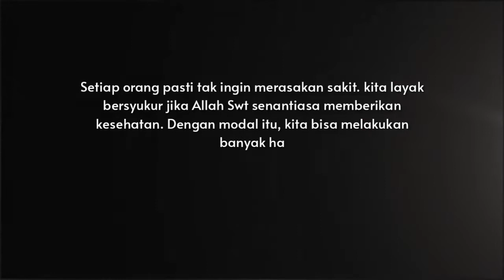Muli Meghanai dan Karang Taruna Pubian Galang Dana Peduli Adik Abdul Razak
LAMPUNG TENGAH - Setiap orang pasti tak ingin merasakan sakit. kita layak bersyukur jika Allah Swt senantiasa memberikan kesehatan.

Dengan modal itu, kita bisa melakukan banyak hal sepanjang usia dengan menikmati waktu bersama keluarga, berbagi bahagia bersama teman dan sahabat hingga mengejar apa yang selama ini menjadi impian dan cita-cita.

Tapi apa hendak dikata jika Allah menunjukkan kasih sayangnya terhadap adik kita dengan cara yang berbeda, seperti yang di alami Abdul Rasak, warga  Kampung Payung Makmur, Kecamatan Pubian Kabupaten Lampung Tengah yang saat ini masih terbaring lemah di rumah Sakit Umum Daerah Abdul Moeloek (RSUDAM) Bandar Lampung, hampir 2 tahun mengidap penyakit kanker.

Menurut keterangan dari salah satu warga kampung setempat, hampir 1 bulan ini Abdul Razak di rumah sakit. Melihat adanya hal ini membuat hati Muli Meghanai (Pemuda-pemudi) Kampung Negeri Kepayungan merasa terpanggil dan terketuk hati mereka untuk menggalang dana agar bisa meringankan beban keluarganya.

Seperti yang disampaikan langsung oleh Sukor Suganda selaku Ketua Pemuda Pemudi dan Sofian selaku Ketua Karang Taruna Kampung Negeri Kepayungan,  mengatakan, kami berharap bantuan kami nantinya dapat meringankan beban orang tua Abdul Rozak, ucapnya kepada Sidik Lampung  Jum'at (22/1/2020) di kediamannya, di Kampung Negeri Kepayungan, Kabupaten Lampung Tengah.

Kemudian, Sukor dan Sofian berharap kepada para dermawan dan kawan-kawan serta seluruh elemen masyarakat khususnya pihak Pemerintah Daerah Kabupaten Lampung Tengah dapat membantu biaya pengobatan Abdul Rozak, harapnya.

Sementara, Kepala Kampung Negeri Kepayungan, Kecamatan Pubian, Kabupaten Lampung Tengah Slamet Supriyadi S. IP menyampaikan, dengan ini menerangkan bahwa dalam rangka membantu pengobatan ananda Abdul Rozak yang beralamat di kampung Payung Makmur kecamatan Pubian yang sedang terbaring di Rumah Sakit Abdul Muluk agar lekas sembuh dari penyakit yang di deritanya agar dapat diangkat oleh Allah SWT serta untuk keluarganya dapat diberikan ketabahan.

Slamet juga mengatakan, pengantar ini kami buat dengan harapan kepada para donatur untuk dapat membantu dan mendo'akan. Dengan ini kami ucapkan Terimakasih, ucap Slamet Supriyadi S. IP kepada Sidik Lampung kemarin.

Hal senada disampaikan Camat Pubian, A. Rahman, dalam rangka kegiatan sosial membantu pengobatan Abdul Rojak yang saat ini sedang terbaring sakit melawan penyakit kanker ganas.

“Dengan ini kami mengajak pemuda karang taruna Kampung Segala Mider, Kepala Kampung Negeri Ratu, Kepala Kampung Gunung Haji, Kepala Kampung, Kepala Kampung Tanjung Kemala, Kepala Kampung Negeri Kepayungan, Kepala Kampung Gunun Raya untuk menggalang dana dalam upaya meringankan beban orong tua anak tersebut untuk membantu biaya pengobatannya,” katanya. (Red)